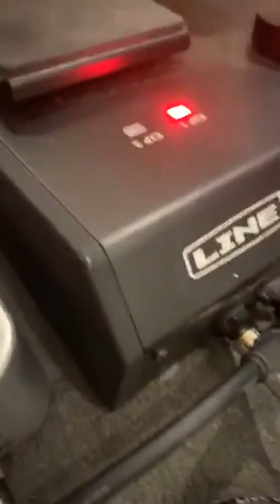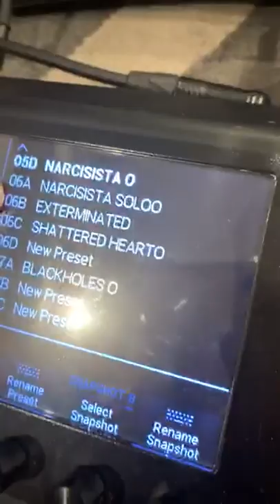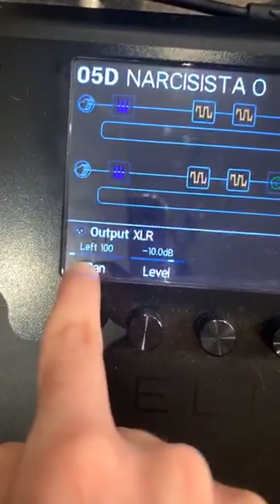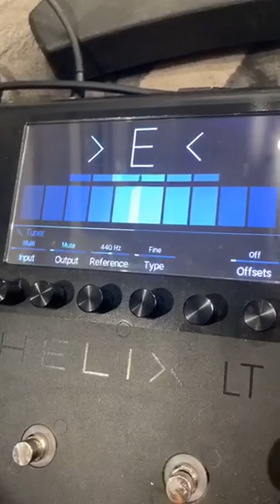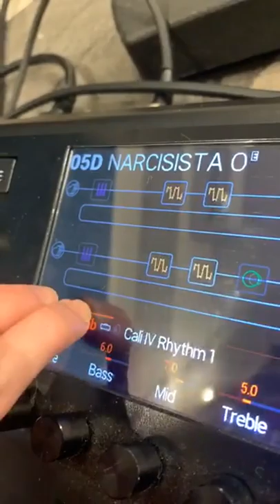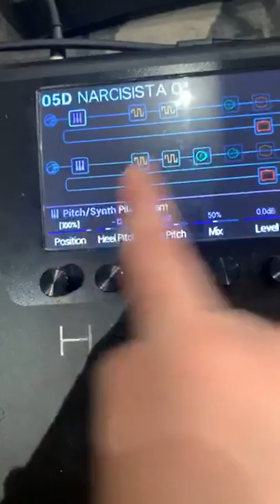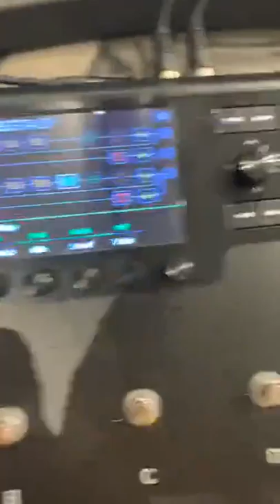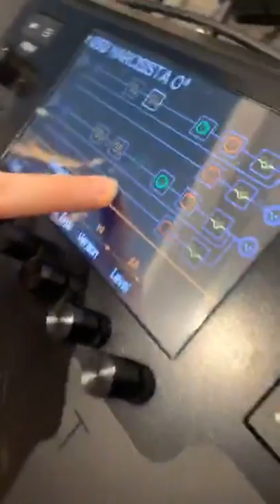The Warning: Dany's Line 6 Helix LT pedalboard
Dany explains the functions of her Line 6 Helix LT pedalboard.
*This was a live stream from their Instagram.